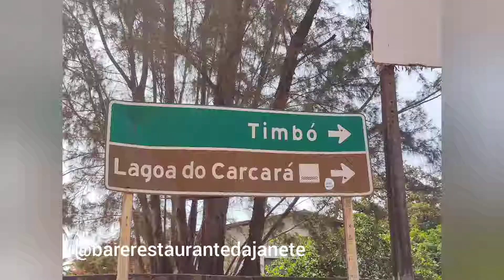lagoa do carcará , umas das mas lindas lagoas de natal patrocínio bar e restaurante da Janete.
um ótimo passeio em natal pelos lagos de águas doces e cristalinas